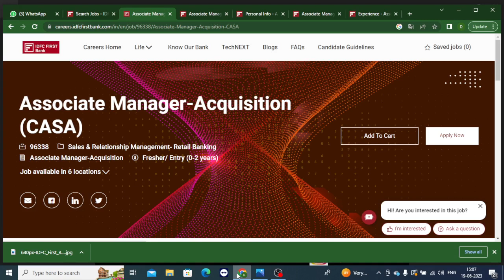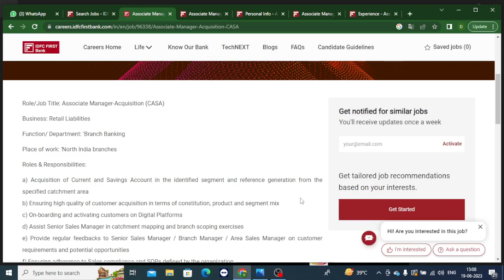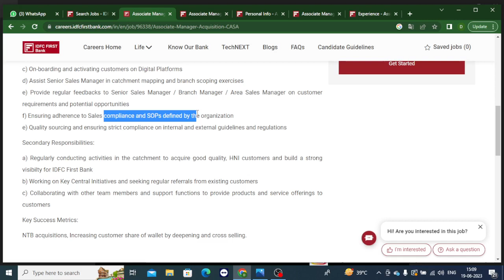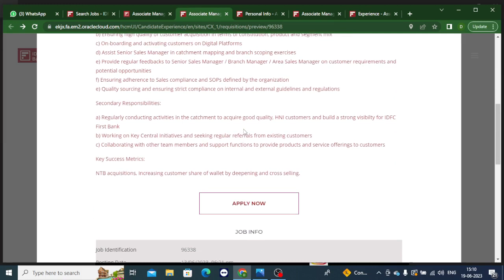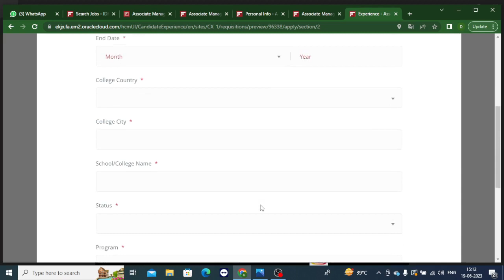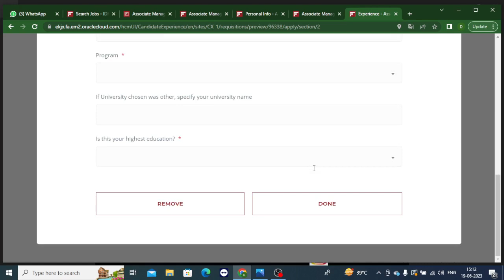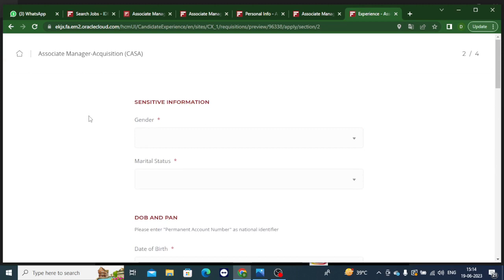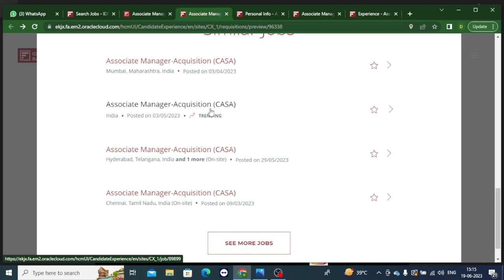IDFC FIRST BANK Recruitment 2023 | Bank Job For Freshers | Bank Latest Vacancy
idfc. bank jobs